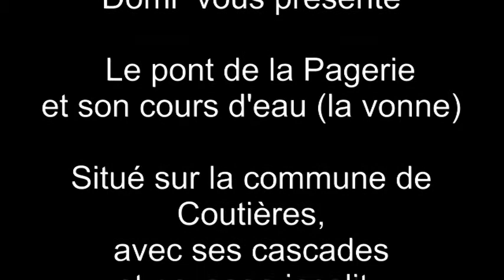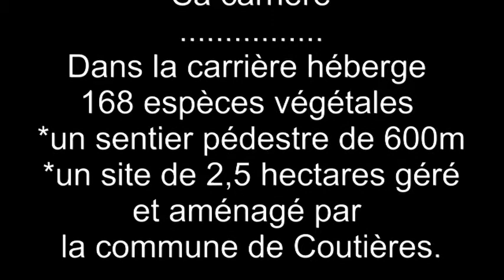Le pont de la Pagerie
Le pont de la Pagerie et son cours d'eau   sur cette vidéo .
Vous avez également Le sentier de découverte Histoires de granite
Long d'environ 3 km balisé de 8 petites tables de lecture sur borne en granite Sa carrière Dans la carrière héberge 168 espèces végétales *un sentier pédestre de 600m *un site de 2,5 hectares géré et aménagé par la commune de Coutières. Également un lavoir et un four a pain
Un endroit a visiter